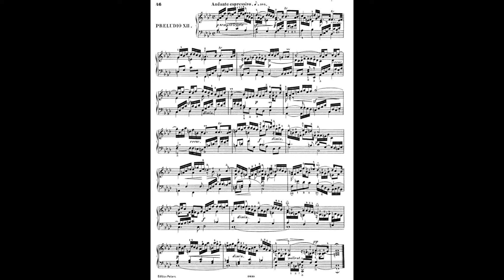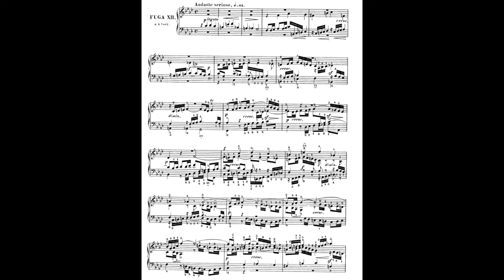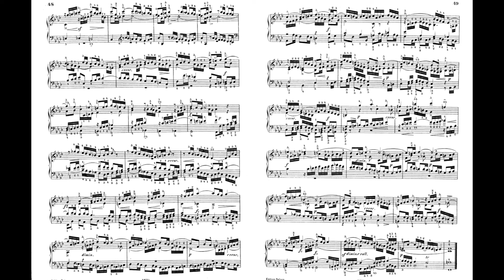Bach Well-Tempered Clavier Book I No.12 Prelude & Fugue F minor BWV 857 巴哈 平均律 Score Sheet 譜 【Kero】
Bach Well-Tempered Clavier BWV846-869
No. 12: Prelude and Fugue in F minor, BWV 857
巴哈 十二平均律 鍵盤曲集
巴哈 十二平均律 键盘曲集
Bach El clave bien temperado
バッハ 平均律 クラヴィーア曲集

00:00 Prelude
02:27 Fugue

Book I
    No. 1: Prelude and Fugue in C major, BWV 846
    No. 2: Prelude and Fugue in C minor, BWV 847
    No. 3: Prelude and Fugue in C♯ major, BWV 848
    No. 4: Prelude and Fugue in C♯ minor, BWV 849
    No. 5: Prelude and Fugue in D major, BWV 850
    No. 6: Prelude and Fugue in D minor, BWV 851
    No. 7: Prelude and Fugue in E♭ major, BWV 852
    No. 8: Prelude in E♭ minor and Fugue in D♯ minor, BWV 853
    No. 9: Prelude and Fugue in E major, BWV 854
    No. 10: Prelude and Fugue in E minor, BWV 855
    No. 11: Prelude and Fugue in F major, BWV 856
    No. 13: Prelude and Fugue in F♯ major, BWV 858
    No. 14: Prelude and Fugue in F♯ minor, BWV 859
    No. 15: Prelude and Fugue in G major, BWV 860
    No. 16: Prelude and Fugue in G minor, BWV 861
    No. 17: Prelude and Fugue in A♭ major, BWV 862
    No. 18: Prelude and Fugue in G♯ minor, BWV 863
    No. 19: Prelude and Fugue in A major, BWV 864
    No. 20: Prelude and Fugue in A minor, BWV 865
    No. 21: Prelude and Fugue in B♭ major, BWV 866
    No. 22: Prelude and Fugue in B♭ minor, BWV 867
    No. 23: Prelude and Fugue in B major, BWV 868
    No. 24: Prelude and Fugue in B minor, BWV 869

Book II
    No. 1: Prelude and Fugue in C major, BWV 870
    No. 2: Prelude and Fugue in C minor, BWV 871
    No. 3: Prelude and Fugue in C♯ major, BWV 872
    No. 4: Prelude and Fugue in C♯ minor, BWV 873
    No. 5: Prelude and Fugue in D major, BWV 874
    No. 6: Prelude and Fugue in D minor, BWV 875
    No. 7: Prelude and Fugue in E♭ major, BWV 876
    No. 8: Prelude and Fugue in D♯ minor, BWV 877
    No. 9: Prelude and Fugue in E major, BWV 878
    No. 10: Prelude and Fugue in E minor, BWV 879
    No. 11: Prelude and Fugue in F major, BWV 880
    No. 12: Prelude and Fugue in F minor, BWV 881
    No. 13: Prelude and Fugue in F♯ major, BWV 882
    No. 14: Prelude and Fugue in F♯ minor, BWV 883
    No. 15: Prelude and Fugue in G major, BWV 884
    No. 16: Prelude and Fugue in G minor, BWV 885
    No. 17: Prelude and Fugue in A♭ major, BWV 886
    No. 18: Prelude and Fugue in G♯ minor, BWV 887
    No. 19: Prelude and Fugue in A major, BWV 888
    No. 20: Prelude and Fugue in A minor, BWV 889
    No. 21: Prelude and Fugue in B♭ major, BWV 890
    No. 22: Prelude and Fugue in B♭ minor, BWV 891
    No. 23: Prelude and Fugue in B major, BWV 892
    No. 24: Prelude and Fugue in B minor, BWV 893

    《平均律鍵盤曲集》（德語：Das Wohltemperierte Klavier），作品號BWV 846–893，是一組由約翰·塞巴斯蒂安·巴赫為鍵盤獨奏樂器而創作的音樂。最初，巴赫於1722年創作了一組在全部二十四個大小調上的前奏曲與賦格，標題上寫著「為使好學的音樂青年從中獲益，特別是供熟悉此類技巧的人消遣」。巴赫後來於1742年又創作了同樣形式的第二組樂曲，但標題僅為「二十四首前奏曲與賦格」。現在，這兩組作品通常作為第一卷和第二卷被合稱作「平均律鍵盤曲集」。《平均律鍵盤曲集》被廣泛看作是西方古典音樂歷史上最具影響力的作品之一。

* Note:
    1. There are 24 pieces in both Book I & 2, totaling 48 pieces. (BWV846-893).
    2. Each of the 24 pieces is in a different key.
    3. Each piece consists of a prelude & a fugue.
    The Well-Tempered Clavier, BWV 846–893, is two sets of preludes and fugues in all 24 major and minor keys for keyboard by Johann Sebastian Bach. In the composer's time clavier, meaning keyboard, referred to a variety of instruments, most typically the harpsichord or clavichord but not excluding the organ.
    The modern German spelling for the collection is Das wohltemperierte Klavier . Bach gave the title Das Wohltemperirte Clavier to a book of preludes and fugues in all 24 keys, major and minor, dated 1722, composed "for the profit and use of musical youth desirous of learning, and especially for the pastime of those already skilled in this study". Some 20 years later Bach compiled a second book of the same kind, which became known as The Well-Tempered Clavier, Part Two.
    Modern editions usually refer to both parts as The Well-Tempered Clavier, Book I (WTC I) and The Well-Tempered Clavier, Book II (WTC II), respectively. Some modern sources regard the collection as being among the most important works in the history of classical music.
    Each set contains twenty-four pairs of prelude and fugue. The first pair is in C major, the
second in C minor, the third in major, the fourth in minor, and so on. The rising chromatic pattern continues until every key has been represented, finishing with a B minor fugue. The first set was compiled in 1722 during Bach's appointment in Köthen; the second followed 20 years later in 1742 while he was in Leipzig.